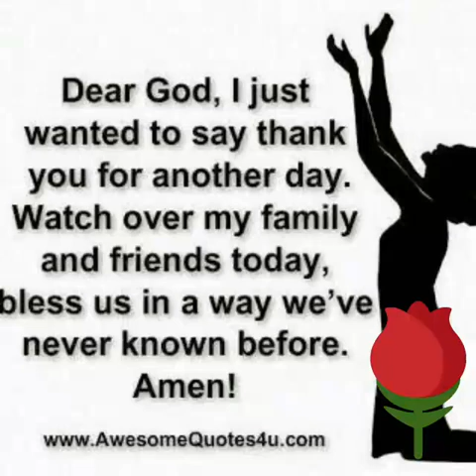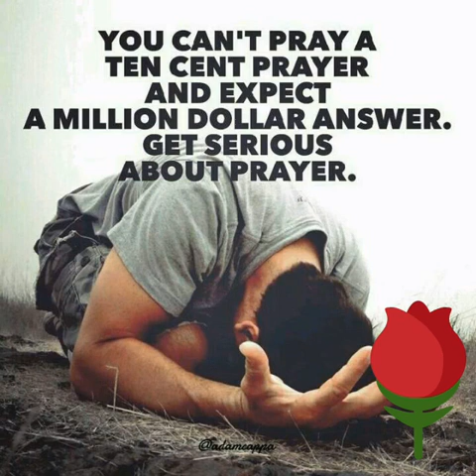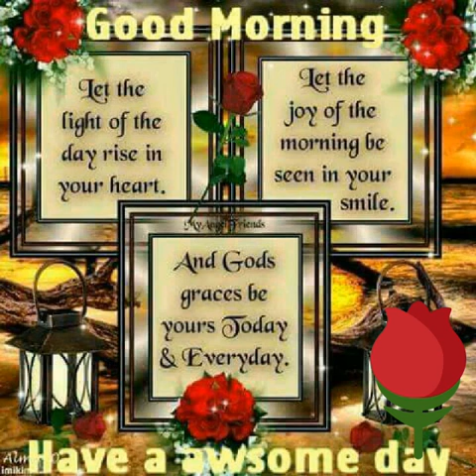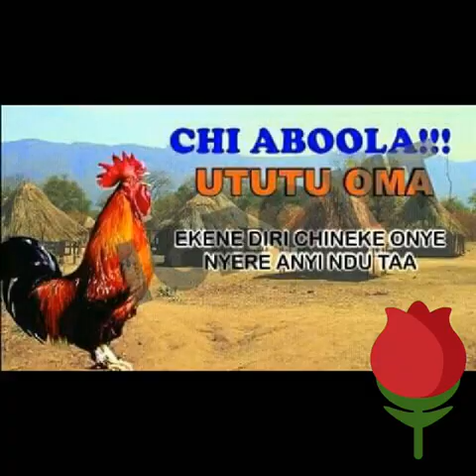Goodmorning praise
Video from Obey Dey Allah